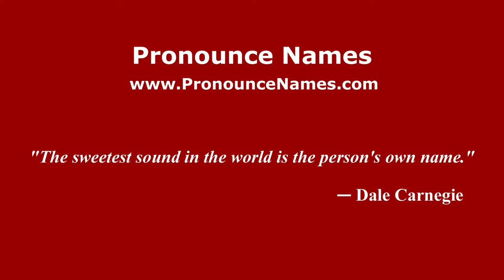How to pronounce Vitali (Argentine Spanish/Argentina) - PronounceNames.com